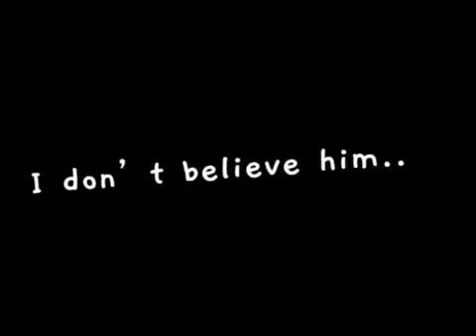End it GCMV (gacha club music video)|| part 2 of Take you to hell ||original vers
End it GCMV || Gacha Club Music Video
Lyrics (nightcore):

Apps used:
Capcut
Gacha club

~If you did, like and sub, ty!~

Someone else used this song for another music video, but the concept is completely different.

Tags (ignore): Riell Arknights